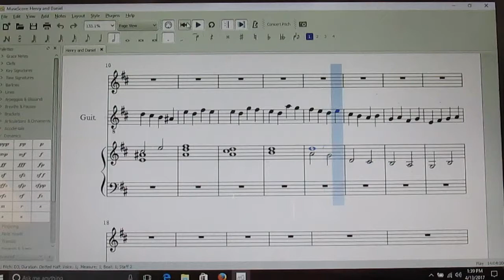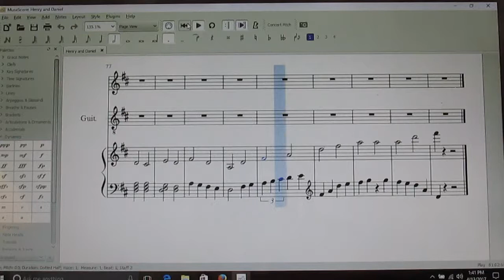Henry and Daniel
I wanted to write a piece with Henry so I asked him a few questions first. Questions like: How long, how do you want it to sound, what instruments. We originally were going for 8 minutes, flowing, piano flute guitar. This is how it turned out.